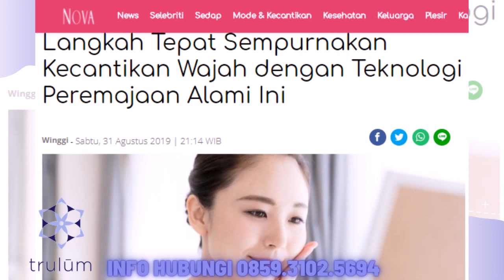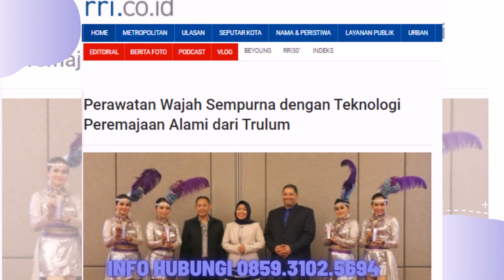Jual Trulum Skin Care Synergy Meningkatkan Kehalusan dan Kelembaban Kulit wajah Blora